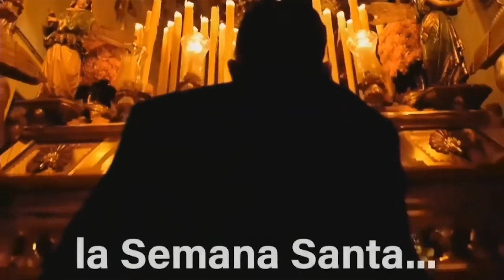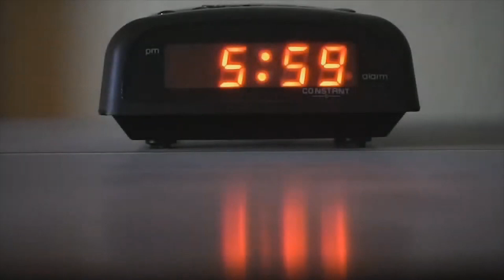ENT Joaquin Serra -aguja flamenca 16 jun 2020 BECONET TV